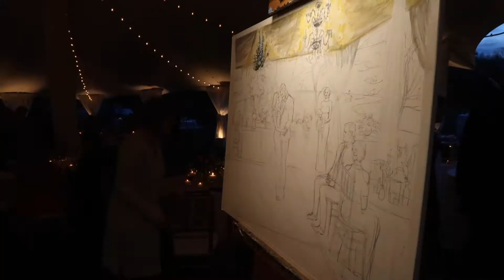The Wedding Painter: a rooftop in ATL & a family estate in Tennessee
Hey y'all! It's time for my bimonthly wedding vlog! Check out the swanky urban rooftop painting of Cara and her groom Kyle, and then let's head to Tennessee for a family affair in the rolling green hills of a country estate.

Shoutout to The Peachtree Club for being so gorgeous, accommodating, and fun to paint! Thank you to Anna and Spencer Photography for the photo of Cara & Kyle, and to Greg and Jess Photography for the beautiful shot of Emery & Marshall!

Pug Cuteness: Lucy the Pug